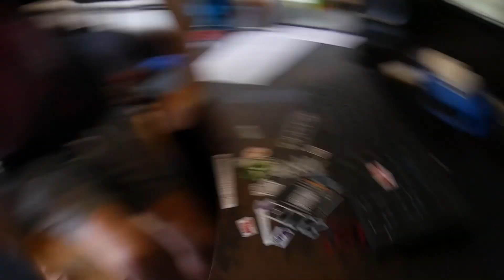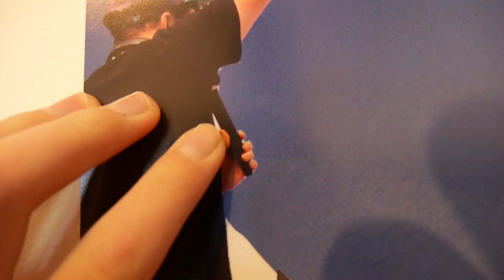REACTING TO SCOOTER EDITS FT. JAKE HILL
The camera i use
The mic i use